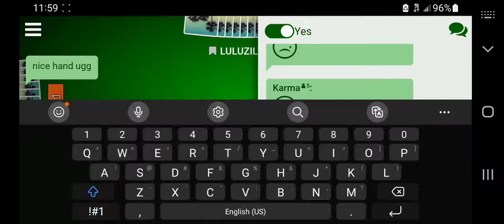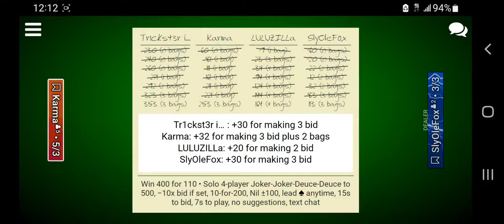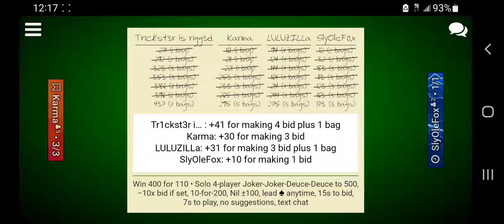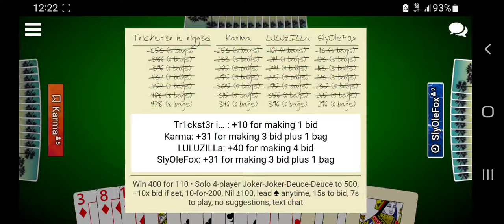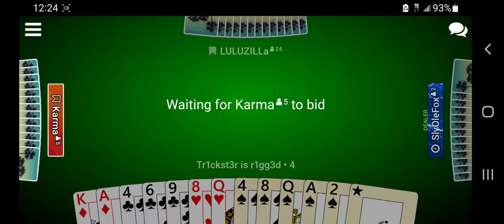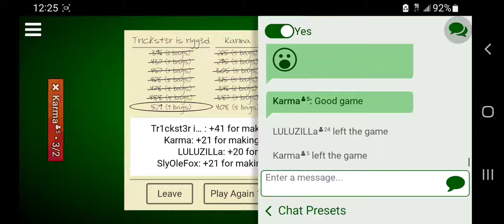Joker Joker Duece Duece to 500. 1v1v1v1 110 for 400 chip game.